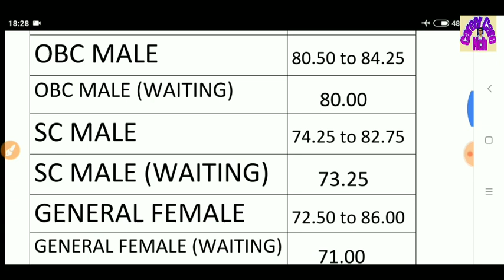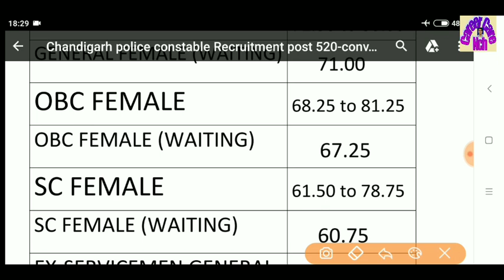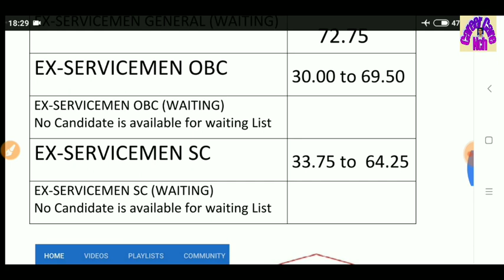Chandigarh police constable Cutt-Off All candidate (merit list of CHD POLICE 520 post) careercarench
Chandigarh police constable Cutt-Off All candidate (merit list of CHD POLICE 520 post)

Thanks